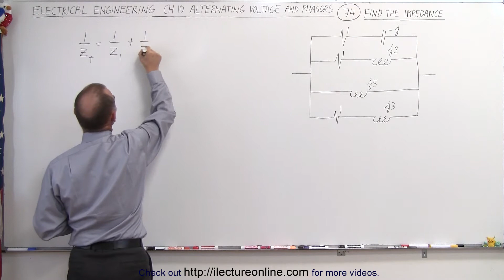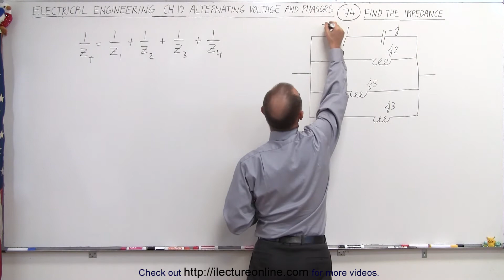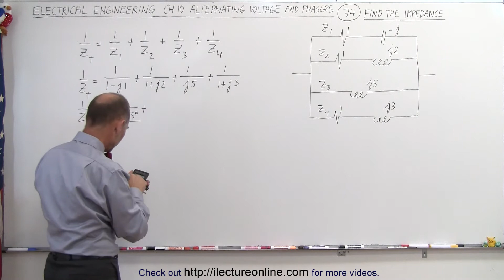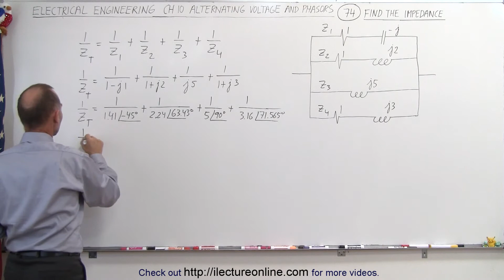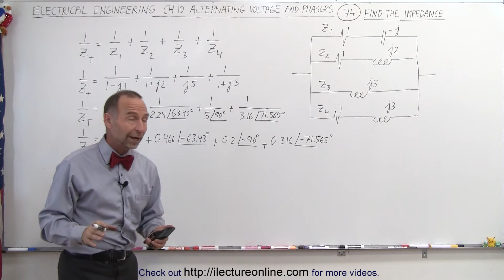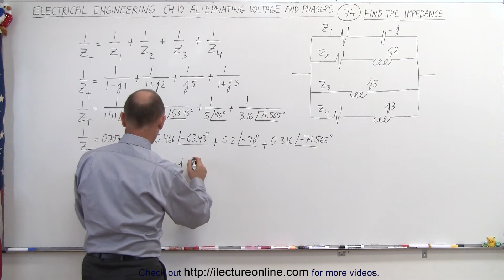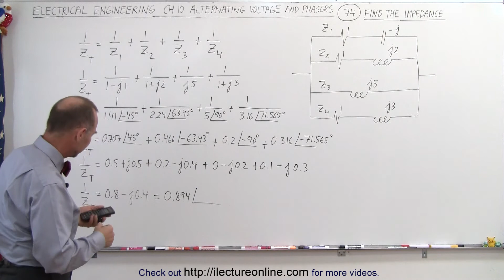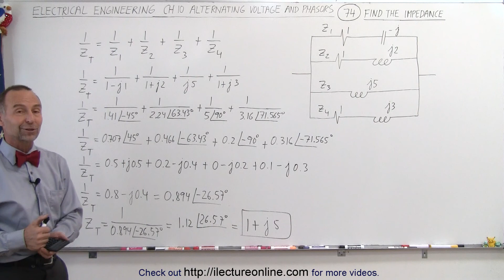Electrical Engineering: Ch 10 Alternating Voltages & Phasors (74 of 82) Impedance=?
In this video I will find the impedance of a circuit with more than 2 branches where we can no longer use the products-over-the-sums method.